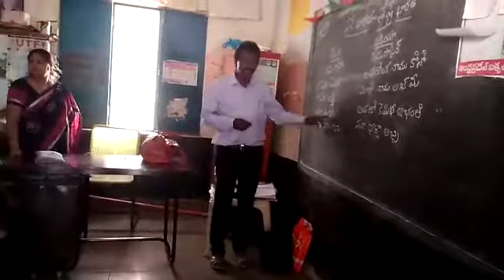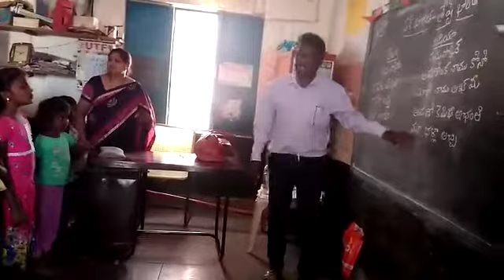bhashangham ODIYA. language odiya MPPS HW LODDIPALLI VI ORVAKAL M KURNOOL. DIST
Video from K.yellaiah